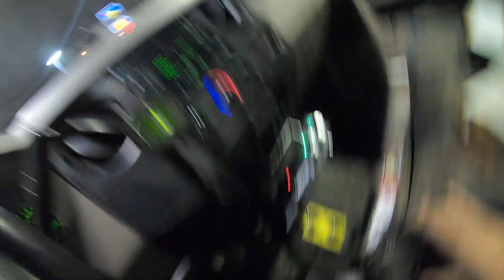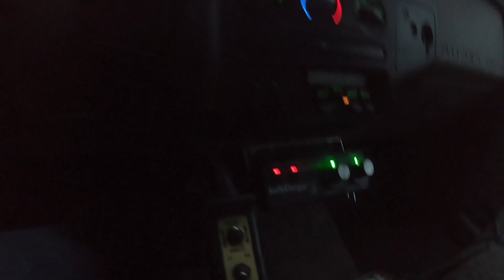New Salt Spreader... Testing and Tuning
Testing out the new saltdogg pro 3000